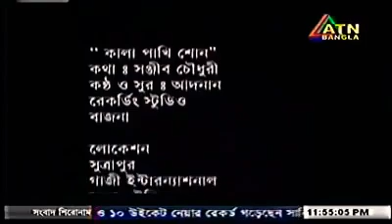Kalapakhi by Adnan | কালাপাখি | Sanjib Chowdhury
Kalapakhi..!

কালা পাখি শোন তোর
চোখ কান কিছু নাই,
মনেরও ভেতরে মাঝি
তোমার রাঙা নাও বায় (২)
কালা পাখি ও. . কালা পাখি

চাঁদ শুধু পোড়ে
সে পোড়াতে পারে না,
দেখ জোছনা বুঝেছে
কথা মানুষ বোঝে না
তোমার হৃদয়ে
নিতে এসেছি তালিম,
চলে হাত-পাতে তৃষ্ণা
হাসে সোনালী ডালিম ।

বুলবুলি গান গায়
বকুলেরও ডালে,
ভ্রাম্যমান ভ্রমর বসে
গন্ধরাজের গালে (২)
বুলবুলি ও. . . বুলবুলি
এবার ফিরাও মুখ
আমি এইতো এসেছি,
তোমাকেই দিয়ে যাব
এই স্বপ্ন জোনাকী
তবু মাতালে ঝিমায় মন,
ছল কাপে থর থর
কেন হেটে বলে সাজঘর
বলে মর তুমি মর

চক্ষু ডোবে চন্দ্র ডোবে
বাকি থাকে কানও,
ঘাসেরও পেয়ালা বলে
কিছু সুধা ঢাল (২)
চক্ষু ডোবে আমার চক্ষু ডোবে।।

Song Title: Kalapakhi
Album: Bohubrihee
Orginal singer: Sanjib Chowdhury

Covered by: Adnan
Tune modified by: Mir Mohsin (Chittagong University)

Drama title: Prem O Protishodher Golpo (2012)
Directed by: Milon Bhattacharjee